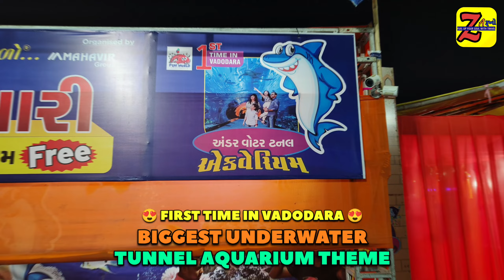Vadodara Royal Mela 2023 I Biggest Under Water Tunnel Aquarium in Vadodara I Navlakhi Ground Mela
➡Also Follow us on other Social Media Instagram : zarukho_